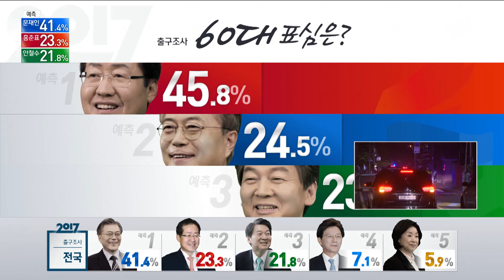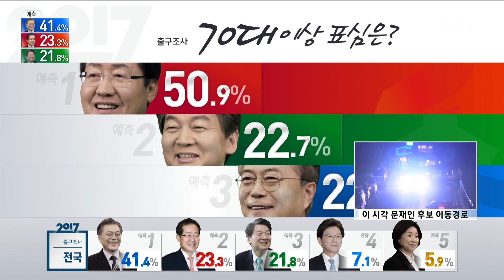지상파3사 출구조사로 보는 세대별 표심 분석｜SBS 선거방송